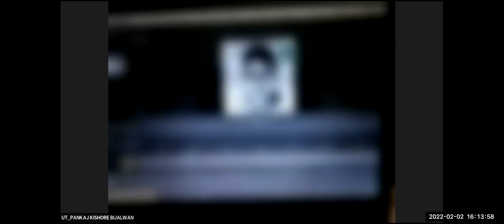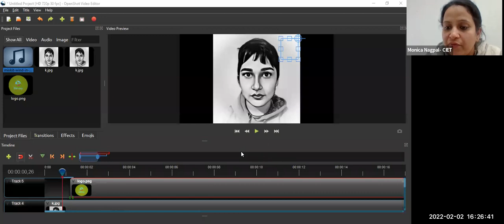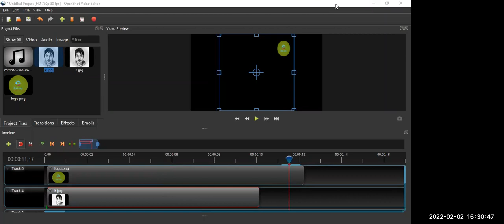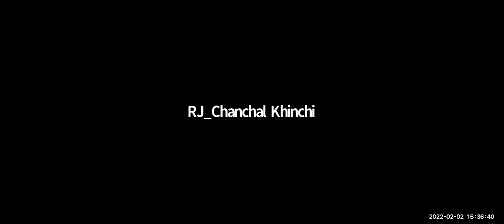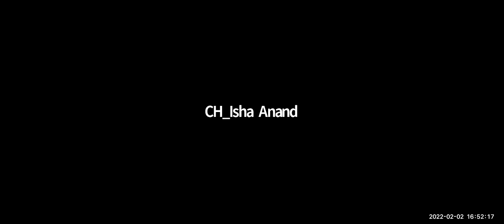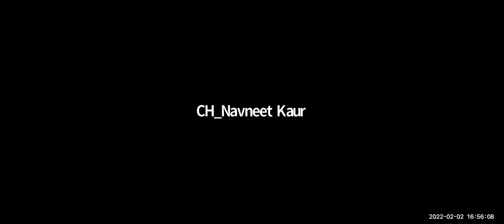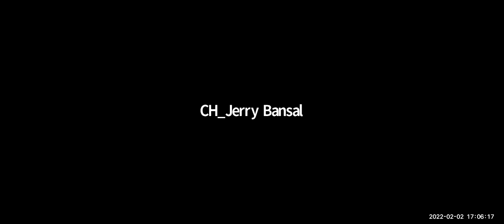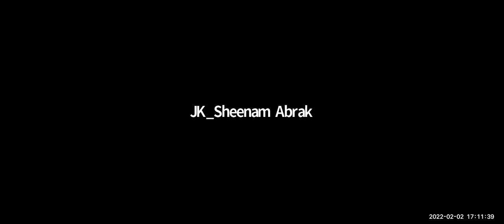Video Resources Hands On_Bilingual